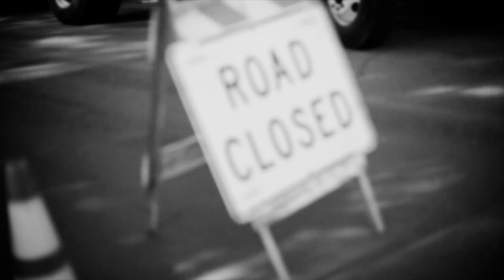WELL HUNG HEART - BIG PLANS (Official Video)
New video and single from punk blues band, Well Hung Heart and their forthcoming 2014 album "Go Forth & Multiply" (Releases April 2014 in the US & UK). Video features the amazing Exene Cervenka (from legendary punk band, X) plus Andrea Lund & Ryan Fitzgerald (HarborTown Saints) & our muse, Paul Calvary II . /// VIDEO OF THE YEAR 2014 BY OCWEEKLY ///

WellHungHeart.com
Soundcloud.com/wellhungheart
Youtube.com/welhungheart
Facebook.com/wellhungheart

etc.